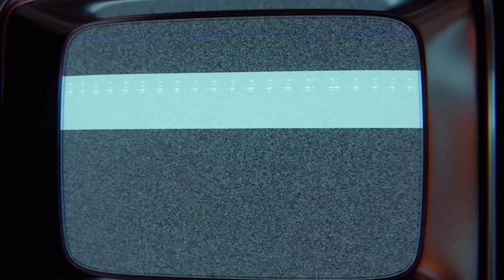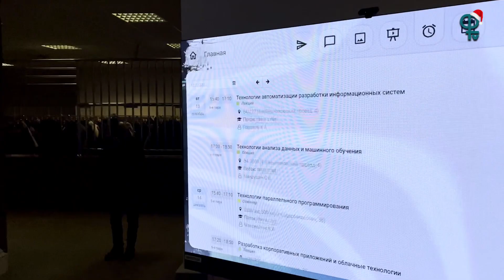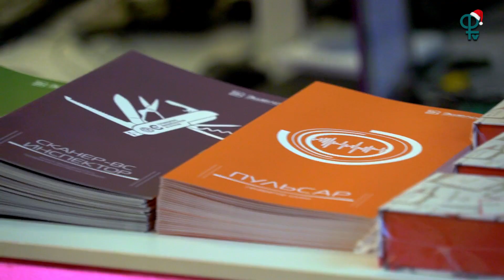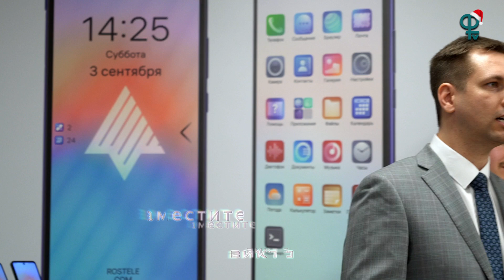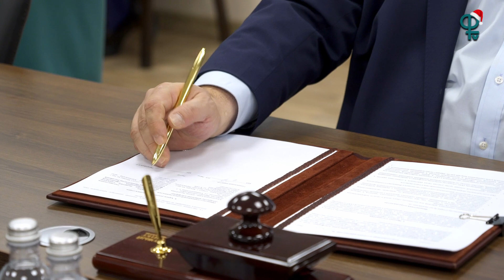Дневник Приемка 2023/Факультет Информационных технологий и анализа больших данных/2 серия